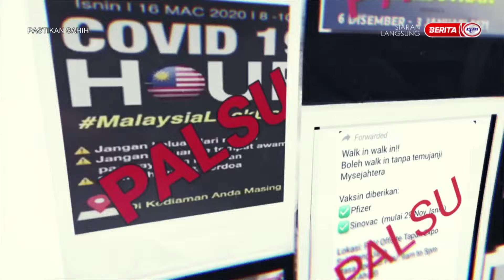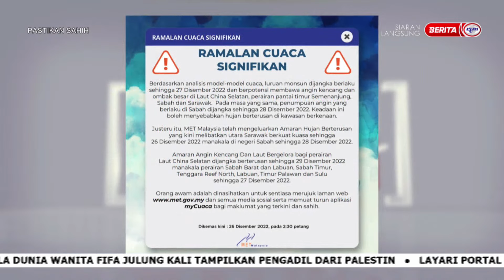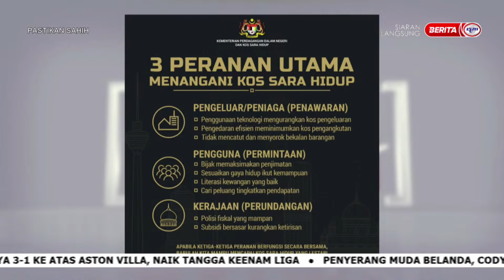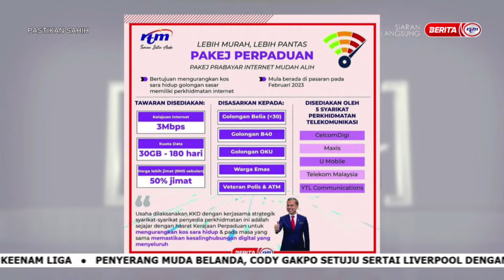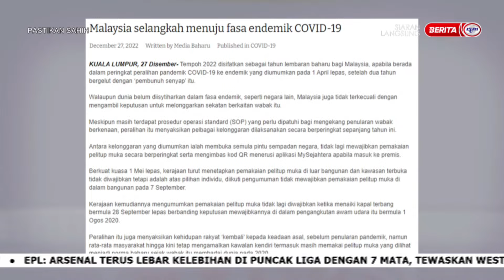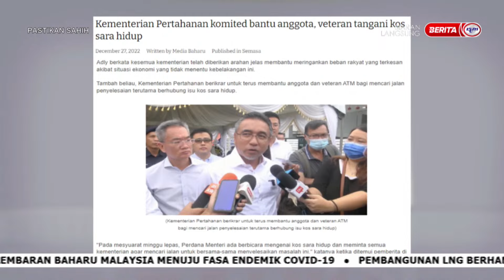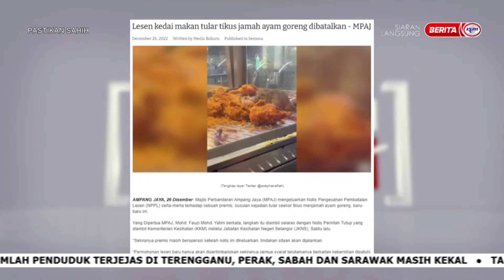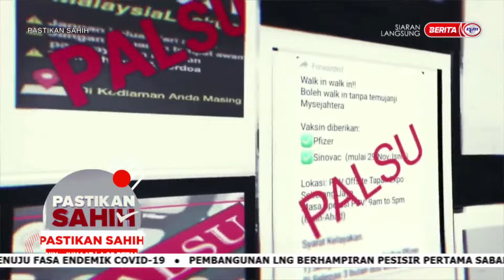27 DISEMBER 2022 – PASTIKAN SAHIH